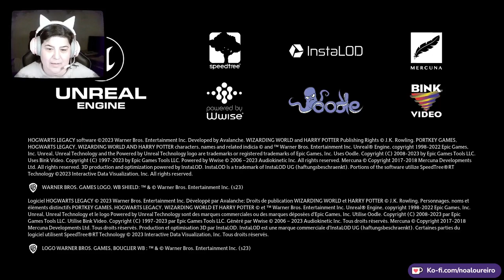Hogwarts Legacy: capítulo 1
Sí, como siempre, empiezo otro juego sin acabar el anterior. Tengo un mogollón de cristo de vídeos en bruto que no he clasificado y tengo que verme mis vídeos de youtube para ver que subí y no, y a la vez, tengo el ordenador sin memoria. ¡Un desastre!

Pero en cuanto acabe esta 2º FP ya tendré tiempo par poner todo al día como "pseudo creadora de contenido".

Muchas gracias por tenerme paciencia.